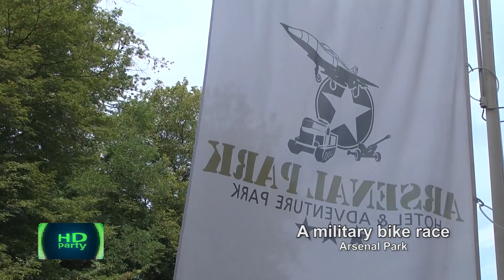HD Party - Episodul 44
SMILEY in Club TARABOSTES
ZILELE Orasului CALAN
"Arsenal Park - a Military Bike "